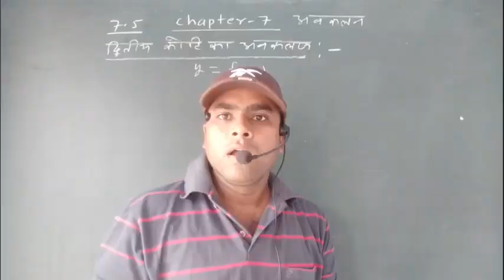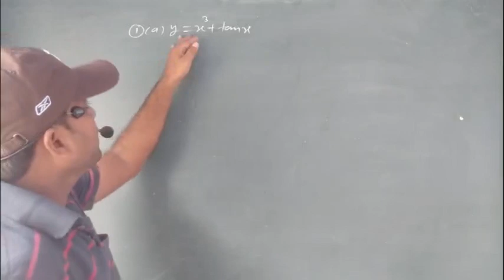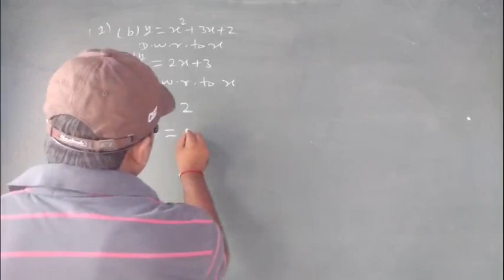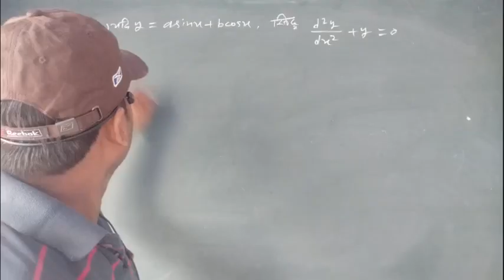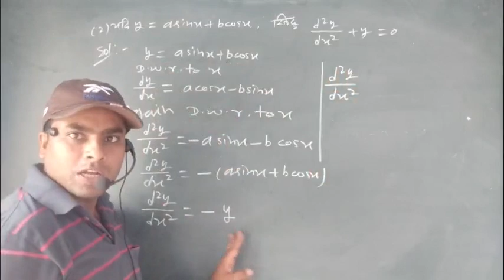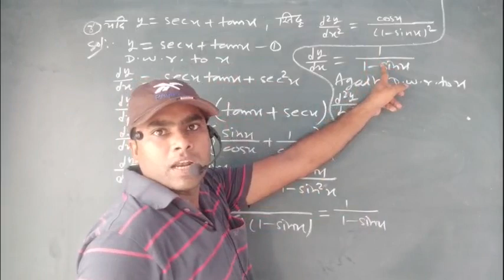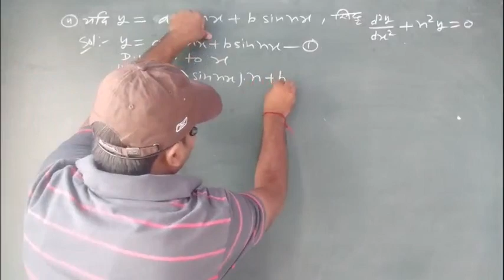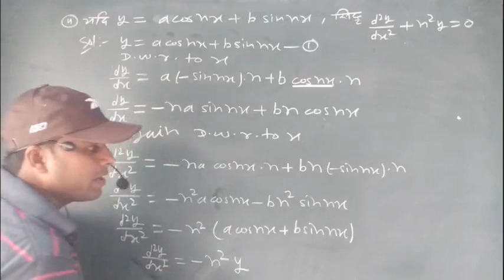Class 12th Math's # Second Order Derivative # द्वितीय कोटि का अवकलज # Part 13 # By Manish Sharma Sir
By Manish Sharma Sir